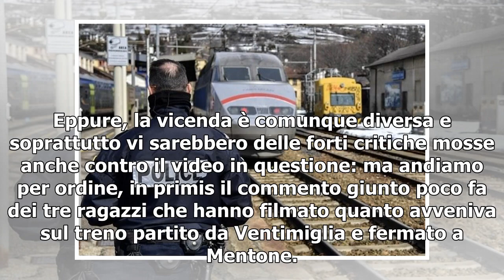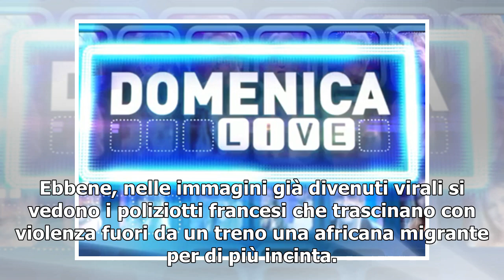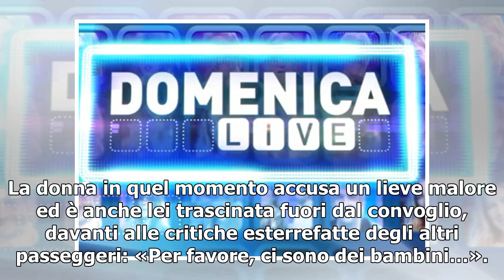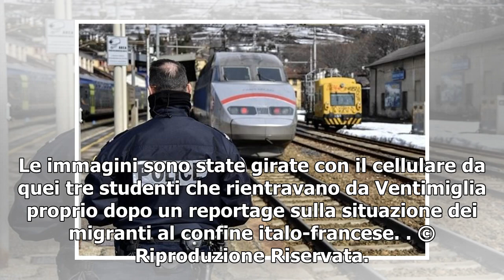[T-LEX News] MIGRANTE INCINTA TRASCINATA GIÙ DAL TRENO/ Mentone, video: “polizia Francia senza um...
Polizia francese trascina migrante giù dal treno (LaPresse) È polemica sul video diffuso via social questo pomeriggio: 500mila visualizzazioni su Facebook, 10mila condivisioni e mezza stampa che si è occupata del caso di Mentone, sulla scia della fra...